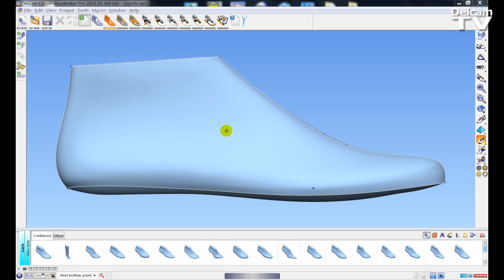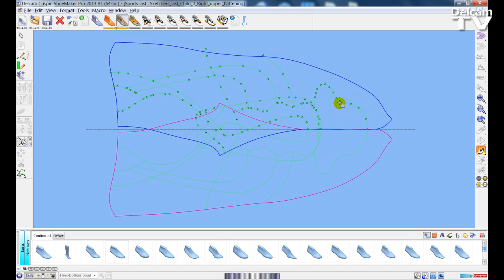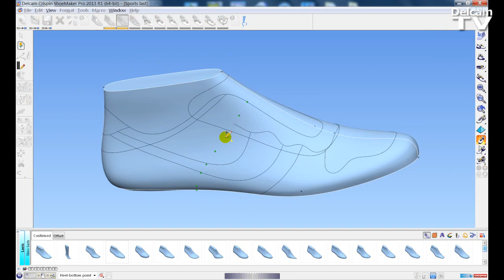ShoeMaker 2013 R1 - Importing 2D Stylelines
See how easy it is to import 2D style lines into 3D design software, Delcam CRISPIN ShoeMaker Pro.

Delcam CRISPIN ShoeMaker provides sophisticated yet intuitive design tools so you can produce realistic 3D digital models. This allows you to approve designs in less time and reduces the need for expensive physical prototypes.